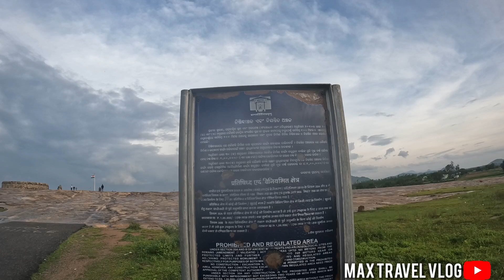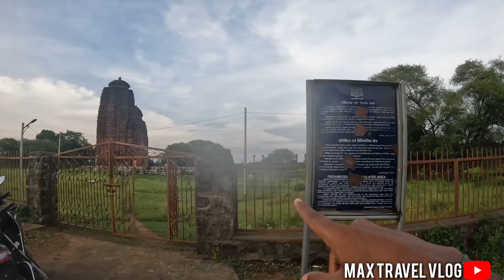ବଲାଙ୍ଗିର ର ପହେଲା ଏତେ ପୁରାତନ ମନ୍ଦିର | 64 ta Devi eka sange Puja pauchan | ଆସୁନ ବୁଲମା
ବଲାଙ୍ଗିର ର ପହେଲା ଏତେ ପୁରାତନ ମନ୍ଦିର | 64 ta Devi eka sange Puja pauchan | ଆସୁନ ବୁଲମା Max travel vlog